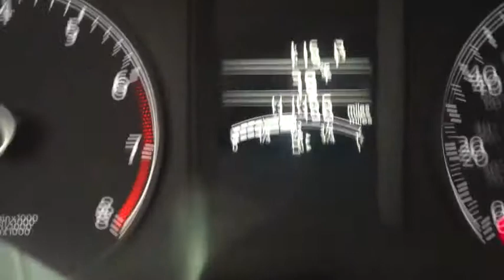2012 Volkswagen Jetta Sedan used, New York, Union, Newark, Jersey City, Paterson CM469183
Union Volkswagen: Servicing Union, New Jersey near New York, Newark, Jersey City, and Paterson, NJ.
2012 Volkswagen Jetta Sedan Base - Stock#: CM469183 - VIN#: 3VW2K7AJ7CM469183

Union Volkswagen
2155 Route 22 West

This 2012 Volkswagen Jetta Sedan Base is offered to you for sale by Union Volkswagen.Drive off the lot with complete peace of mind, knowing that this Jetta Sedan Base is covered by the CARFAX BuyBack Guarantee. At Union Volkswagen, we want you to know that you can be confident in your purchase with us.The Jetta Sedan Base will provide you with everything you have always wanted in a car -- Quality, Reliability, and Character.The look is unmistakably Volkswagen, the smooth contours and cutting-edge technology of this Jetta Sedan Base will definitely turn heads.More information about the 2012 Volkswagen Jetta Sedan:In 2011, Volkswagen revised the Jetta's packaging to better compete with the Honda Civic, MAZDA3 and Toyota Corolla. Previously, price kept it just out of reach of potential buyers of the competition, but with an attractive redesign, Volkswagen also reconsidered options packaging and the Jetta's price level. Now, buyers can get a premium German sedan at an entry-level price, with fit and finish similar to that on cars that cost two and three times as much.Strengths of this model include Affordability, good handling and braking, excellent fit and finish, and TDI fuel economy